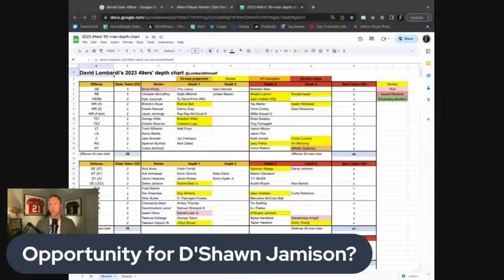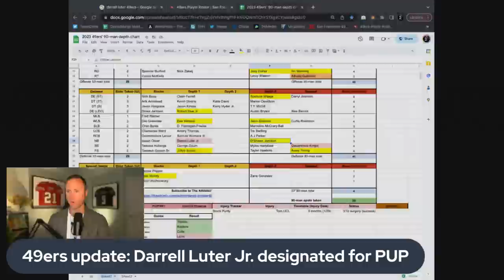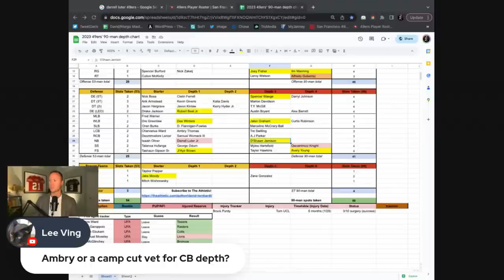🚨 49ers injury update: Darrell Luter Jr. designated as PUP